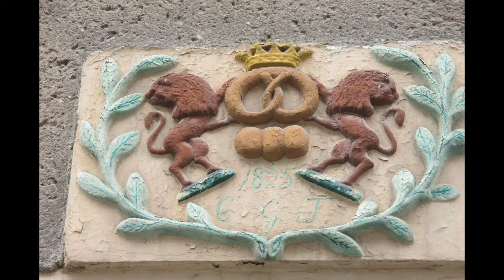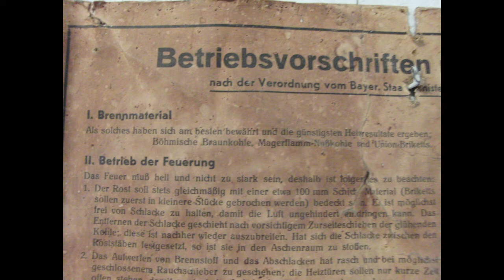9 nach 9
Der Morgen Gruß von
denn Bäckerburschen